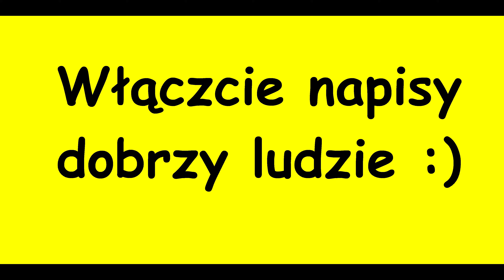WoT - Cromwell B (Ace Tanker).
I na Cromwellu też wbijałem punkty...

ver.   1.21.1